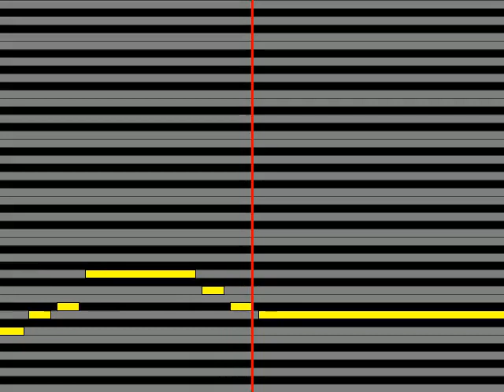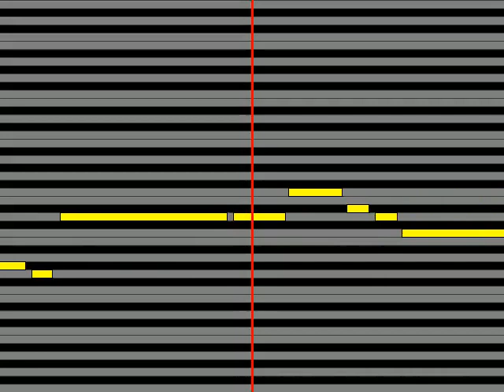【ガイドメロディ】 池田一男 にいがた夜曲